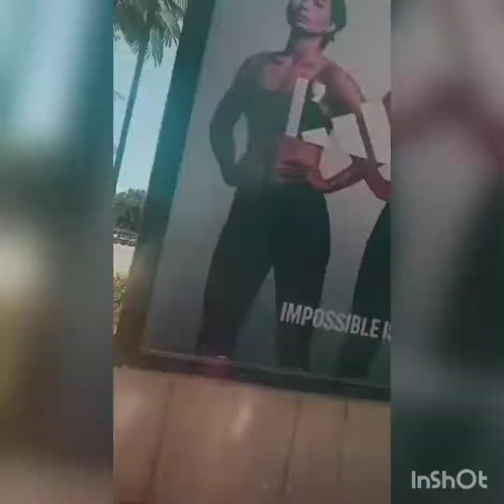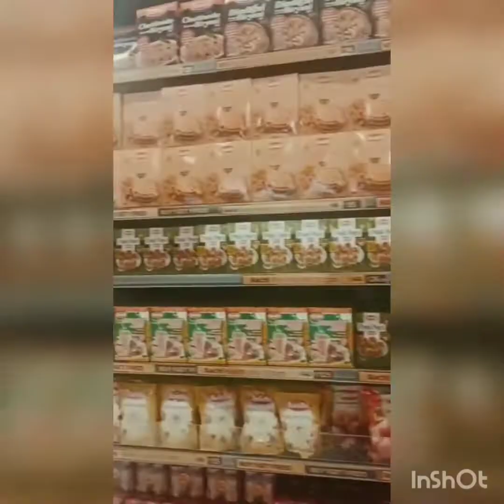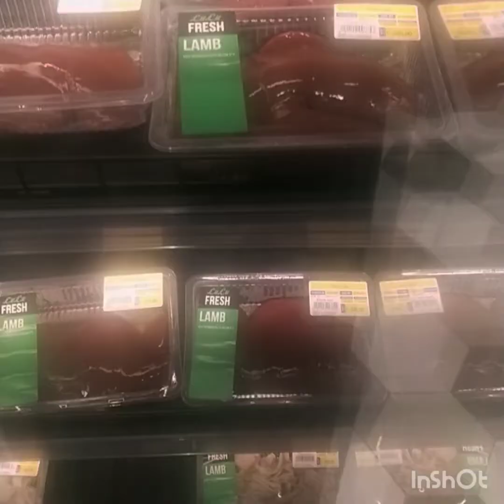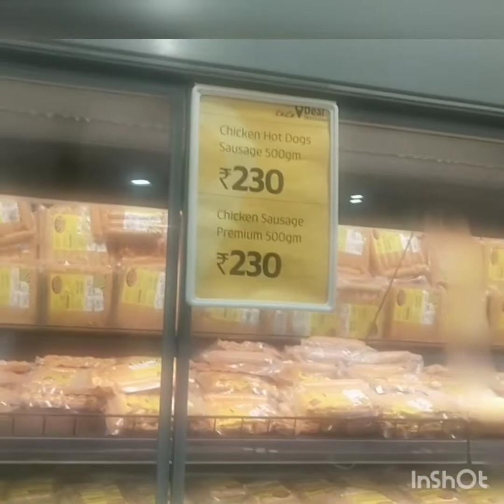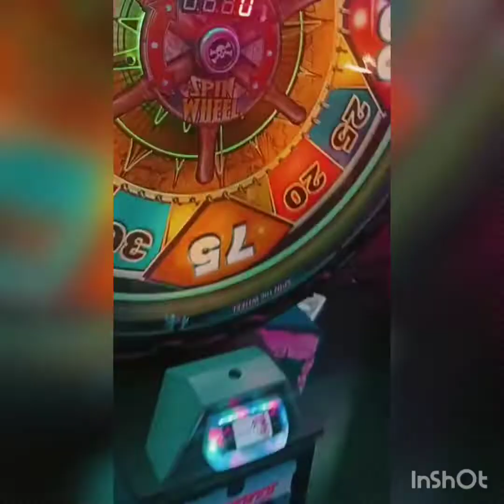Lulu mall trivandrum | Thiruvanthapuram LULU MALL |VLOG